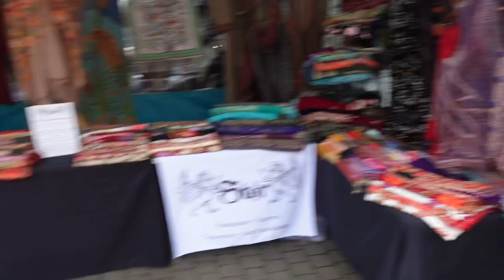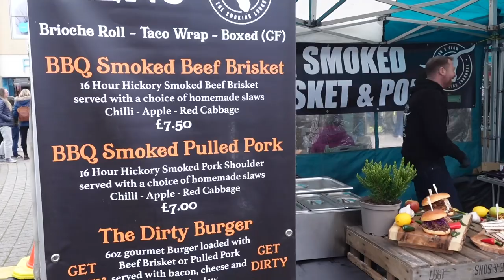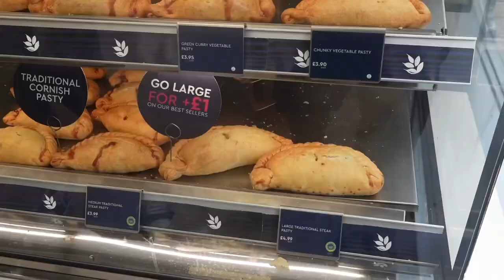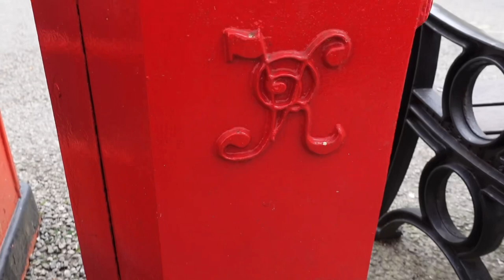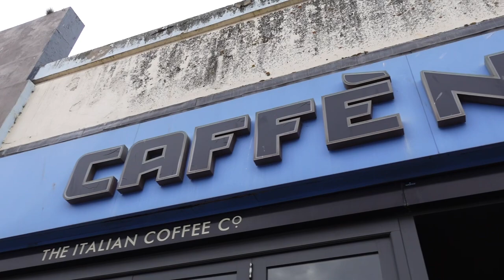St. Piran’s Day “Eve” in Truro | Warrens Pasty!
Join us as we venture to Truro to join in the city’s St Piran’s day celebrations. It wouldn’t be St Piran’s day if we didn’t enjoy a pasty! But, which pasty did we choose?!?!